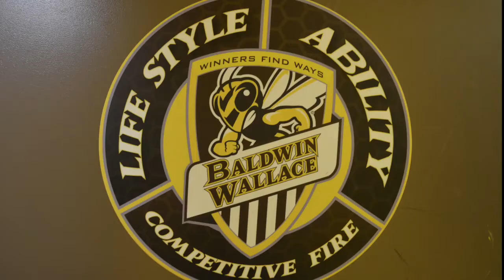2019 Pregame Hype Video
Created and narrated by Cole McDaniel